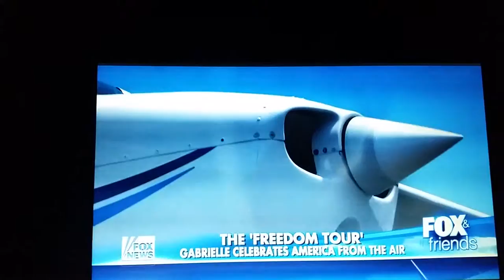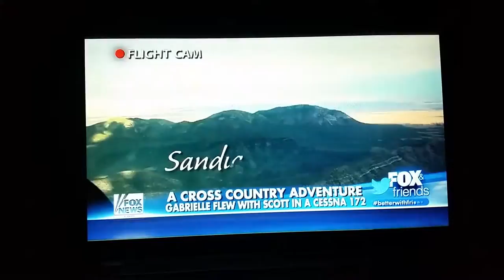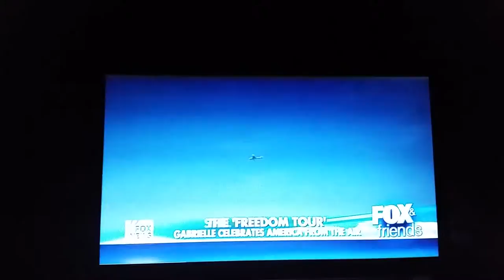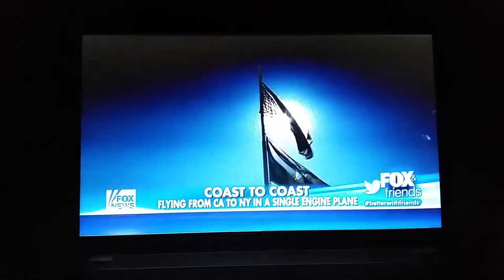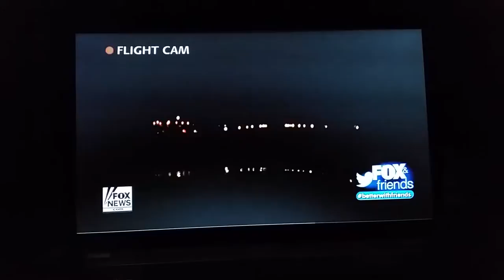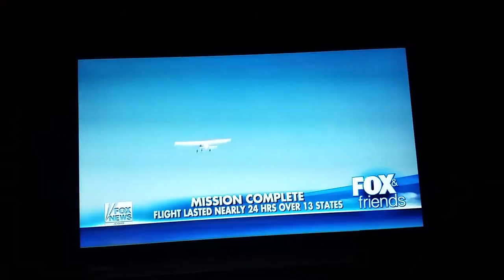Lea Gabrielle Flying From CA To NY Cross Country